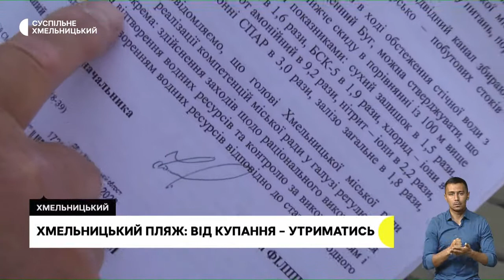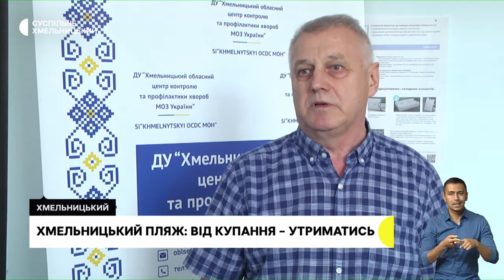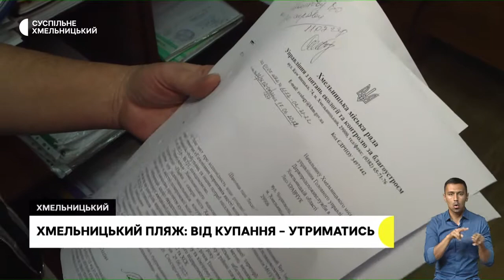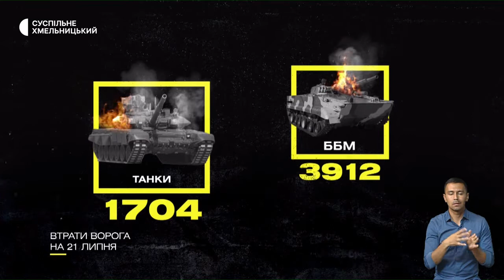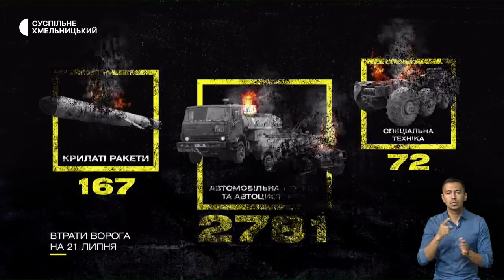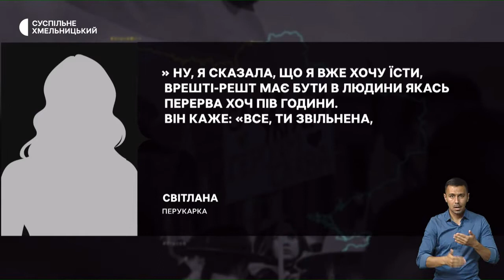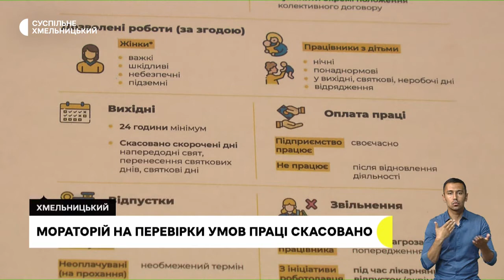Авто на передову, скасували мараторій, картини на шоломах | 21.07.22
У Хмельницькому волонтери придбали автівки для військових. Скільки вони коштували та як збирали гроші? ; управління праці відновлює перевірки підприємств: кого і що перевірятимуть? ; діти малюють картини на військових шоломах та армійських флягах. Який подарунок готують для президента